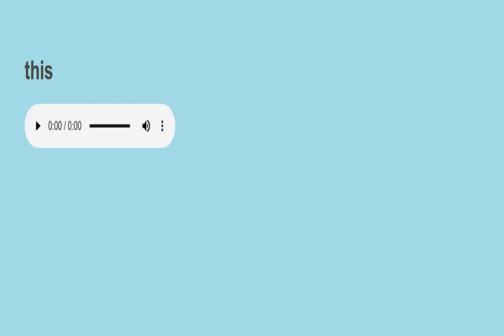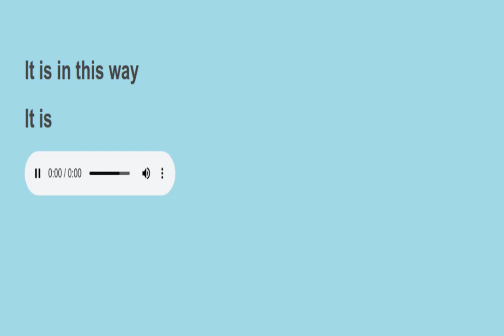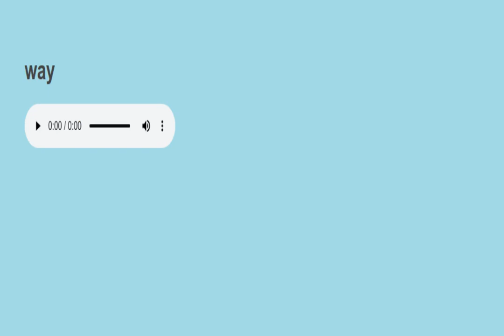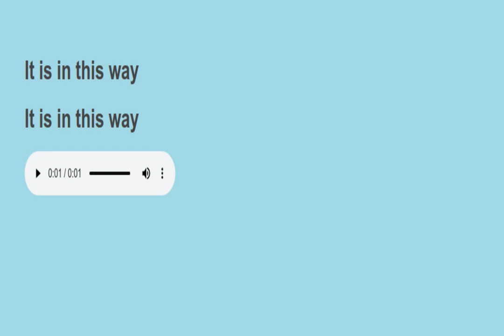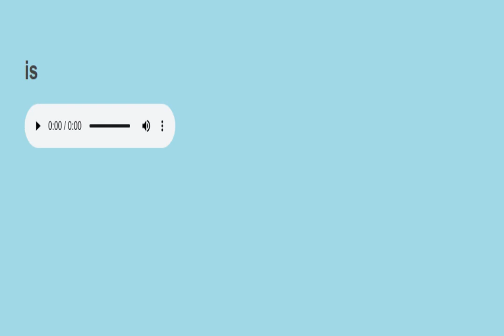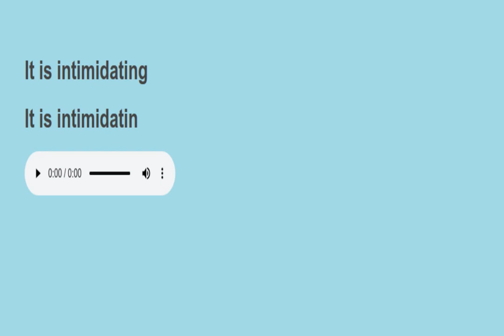Sight sentences reading practice 834